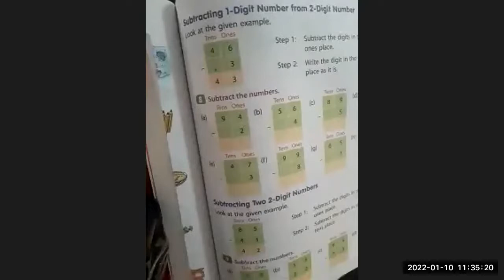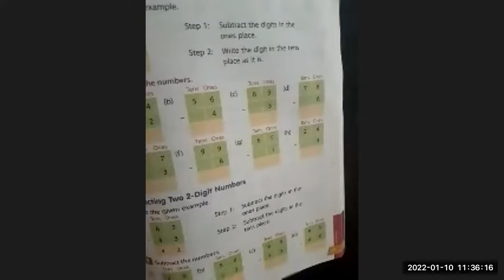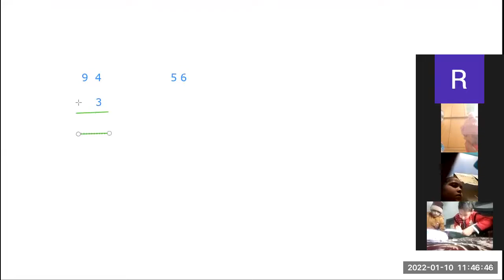CLASS-1ST SUBJECT-MATH CHAPTER-SUBTRACTION TEST (10-01-2022)